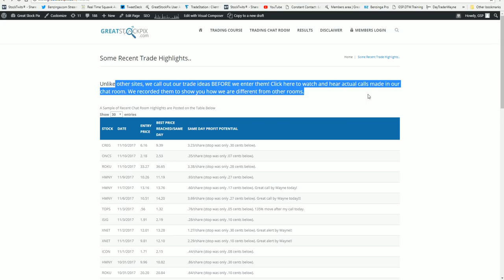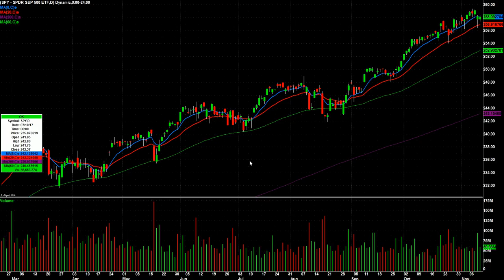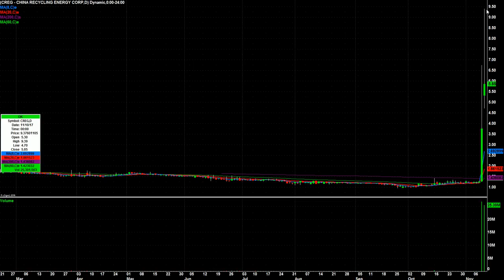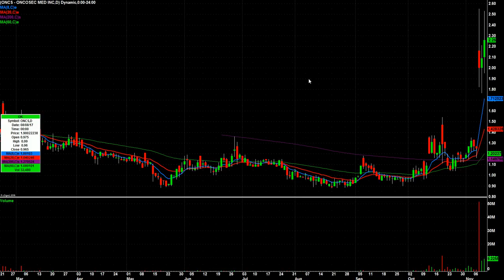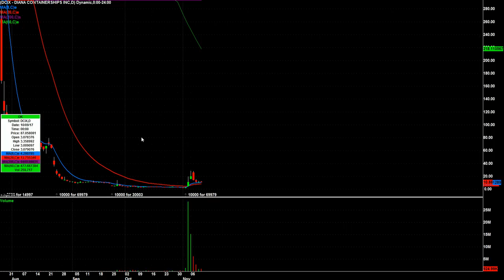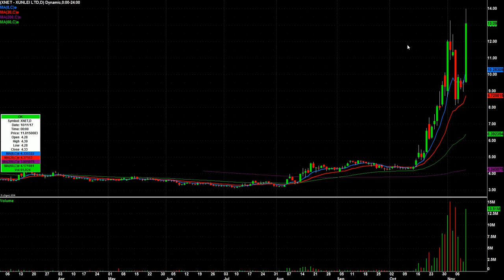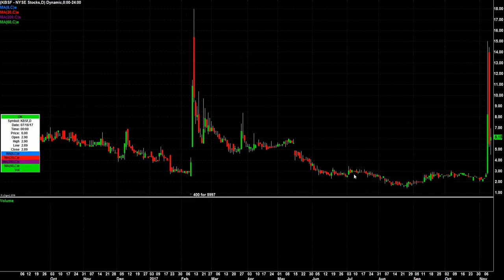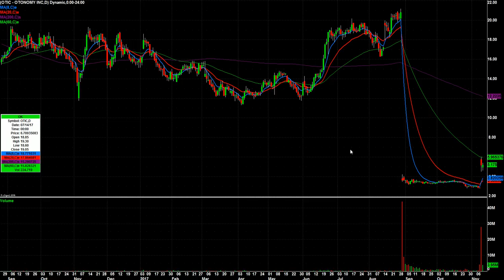Day Trading Watch List Video for November 13th